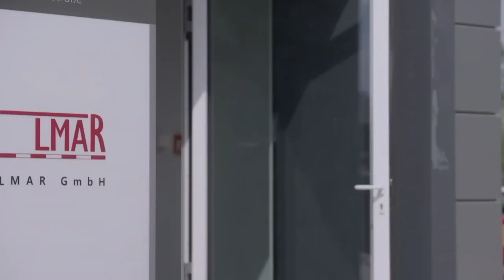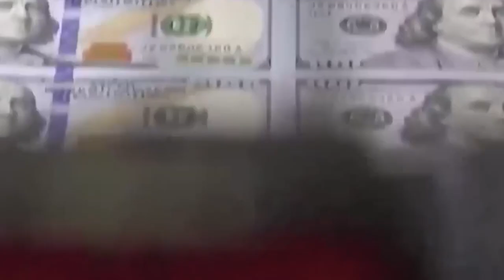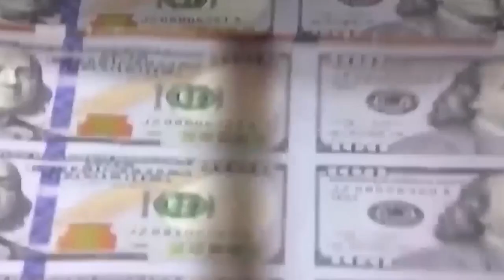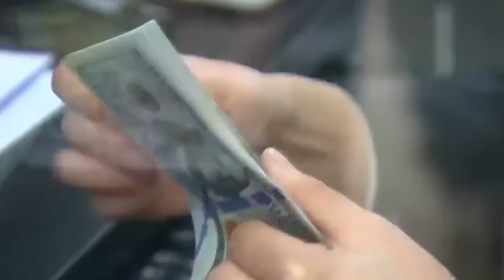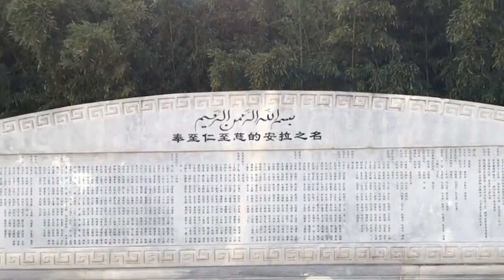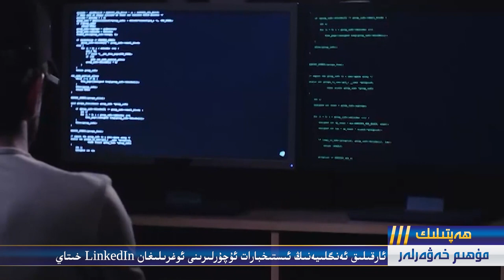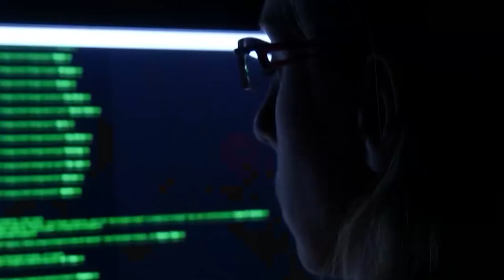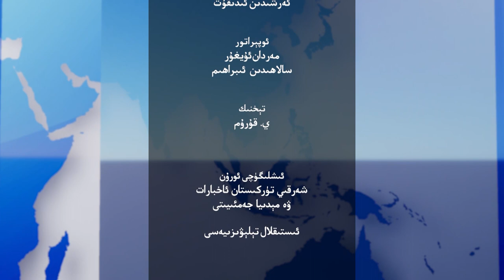ھەپتىلىك مۇھىم خەۋەرلەر |2023.8.27| خىتاينىڭ جاسۇسلۇق ھەرىكەتلىرى داۋاملىق ئاشكارىلانماقتا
HEPTILIK MUHIM XEWERLER |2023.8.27| XITAYNING JASUSLUQ HERIKETLIRI DAWAMLIQ ASHKARILANMAQTA